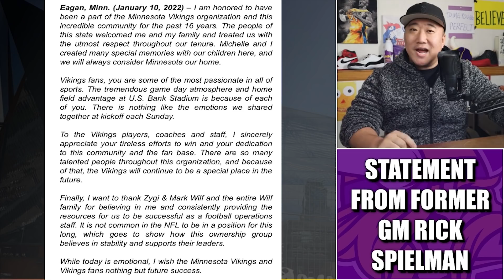Statement from Former Vikings GM Rick Spielman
Former Minnesota Vikings general manager Rick Spielman made a classy statement as he exits the helm after 16 years on the job.